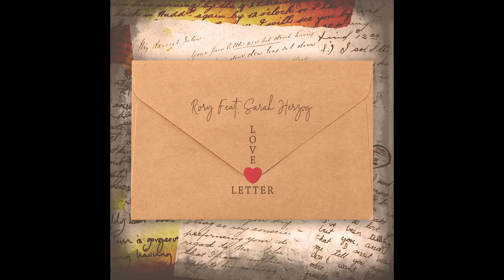Rory - Love Letter ft. Sarah Herzog (Official Audio)